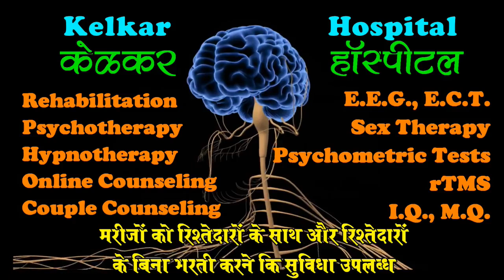#3 tips to avoid breakdowns in relationships - Dr. Kelkar(MD)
• Psychiatrist
• Hypnotherapist
• Psychotherapist,
• De-addiction Specialist
• Sexologist

     3 )Kelkar Hospital Channel